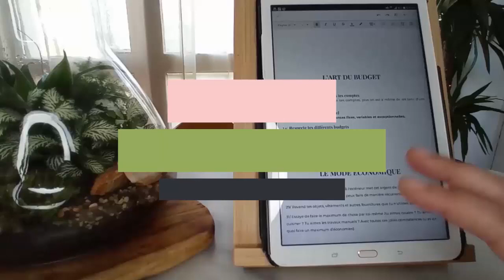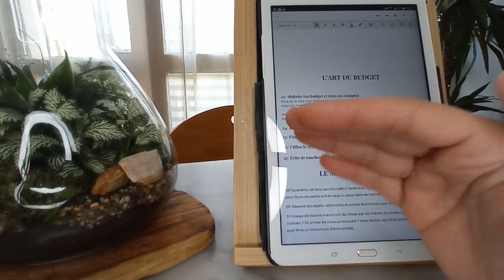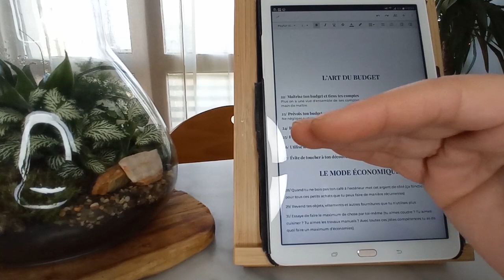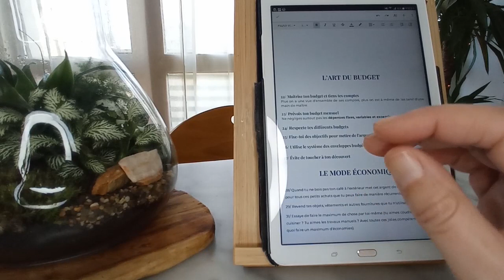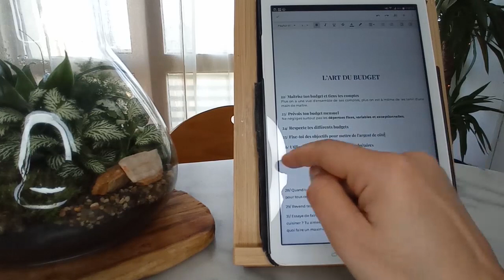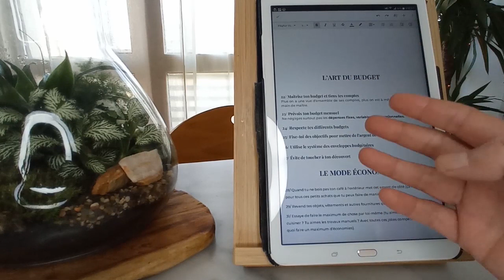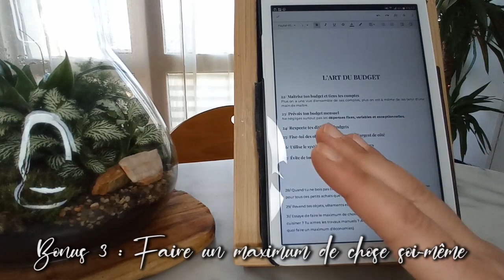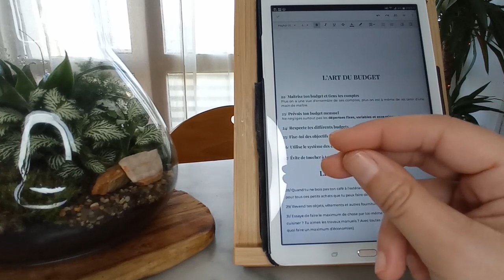L'ART DU BUDGET // 6 conseils pour faire des économies au quotidien - Tenir son budget [PART 3/3]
Je partage avec toi 6 astuces pour faire des économies au quotidien en apprenant à gérer ton budget + 3 bonus supplémentaires. Pour maîtriser ses dépenses, il faut parfois faire preuve de rigueur, de bon sens et surtout de motivation ! Si tu as envie de passer au mode économe ou tout simplement continuer sur ta lancée, cette vidéo est faite pour toi. Bon visionnage !

Mes outils
Filofax Saffiano Noir A6
Carnet anneaux A6 marron
Carnet anneaux A6 rose
Cahier recettes et dépenses
Mini calculatrice noire
Tirelire électronique